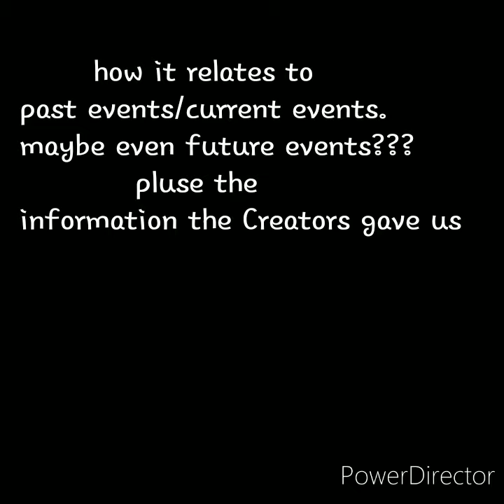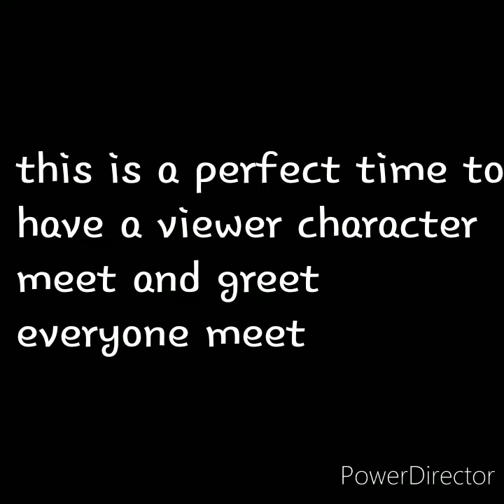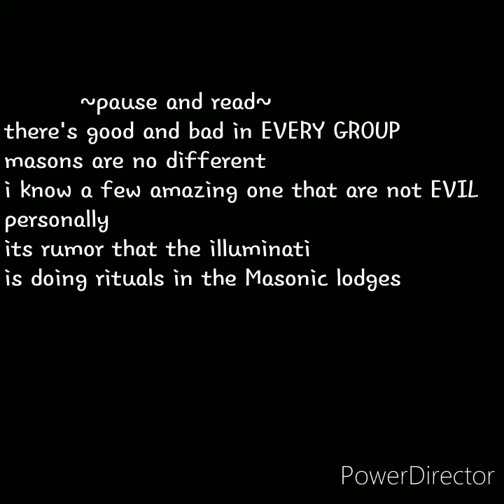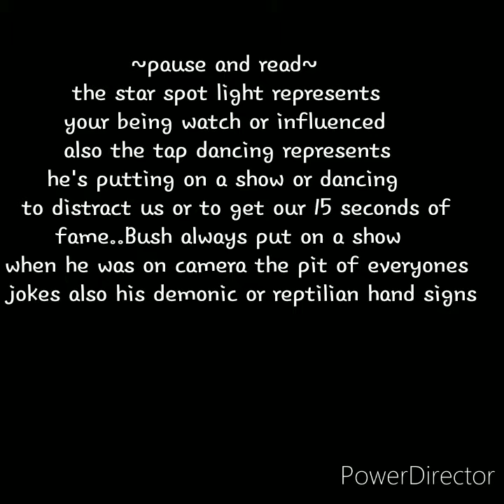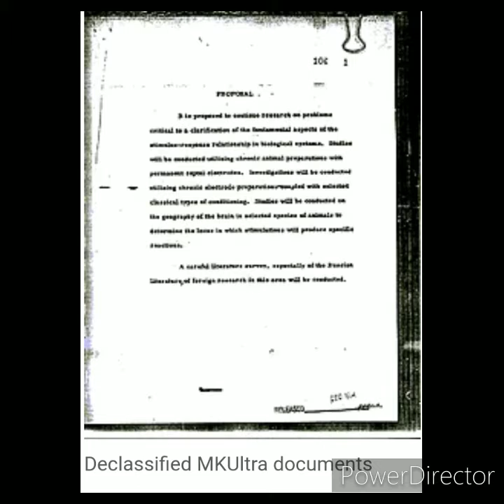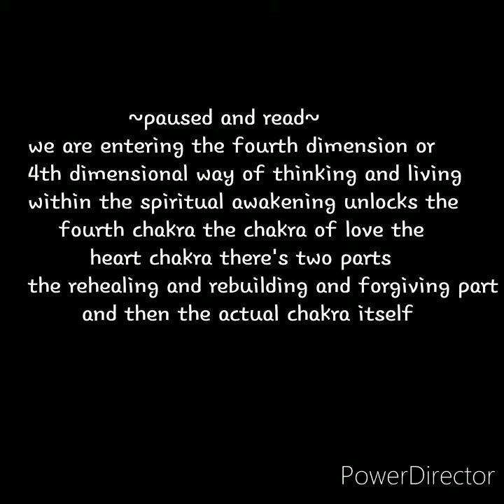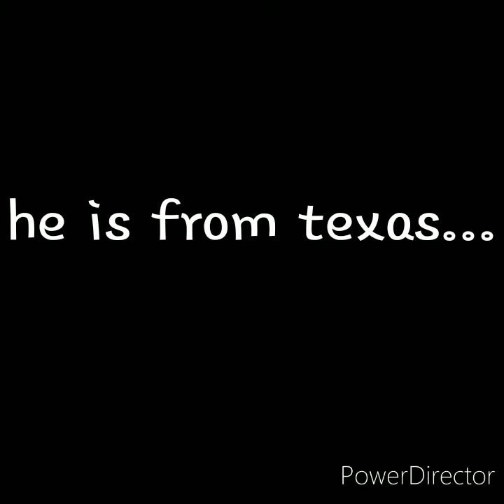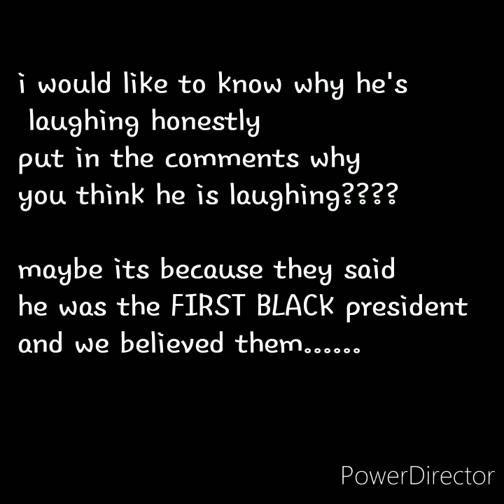My interpritation of I, pet goat 2 | episode 2 |welcome to class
I'm
i surround myself with
marfoogle news on
and dont forget
~DLIVE~
Marfoogle news
And
Marfooglenews.com
And dont forget about
DEX

The Creator's website
Heliofant.com